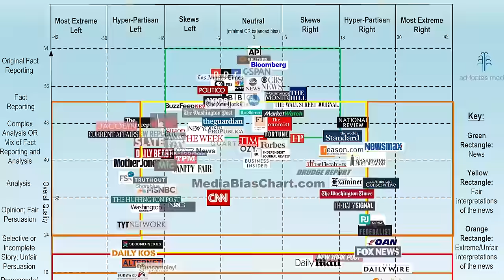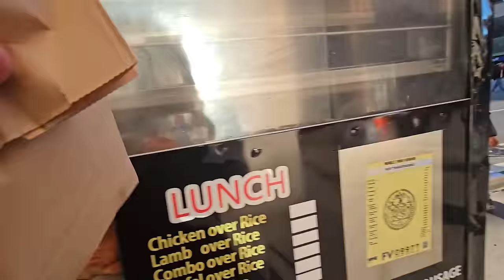کلک های رسانه ای و دروغ در سوشیال میدیا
با من محمد خیرخواه بیایید زندگی واقعی  رو خیلی خودمانی و رک ببنیم و از تجربه های همدیگه یاد بگیریم